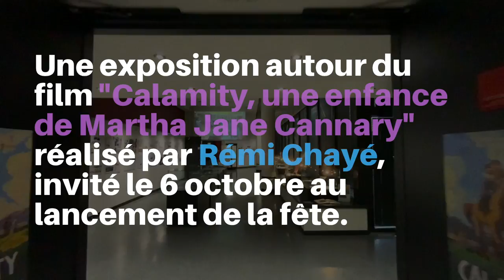Rencontre avec Rémi Chayé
A l'occasion de la 6ème édition à Reims de la Fête du Cinéma d'Animation, la médiathèque Croix-Rouge accueille l'exposition "Sur la route de Calamity" qui présente tout le travail autour du film "Calamity, une enfance de Martha Jane Cannary"  un film réalisé par Rémi Chayé , invité à l'occasion du vernissage de  l'exposition.
Il nous parle de son film, ses projets et aussi ce qu'il emprunterait en bibliothèque.

●Shrivera – Magic Fly [Bass Rebels]